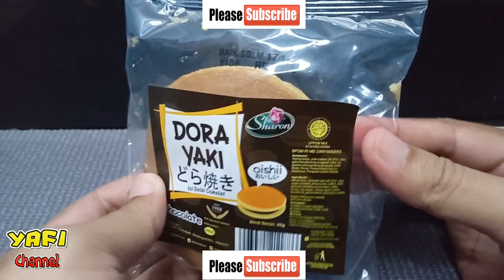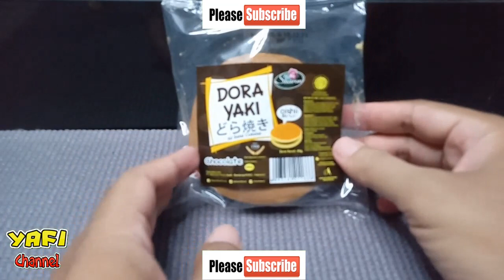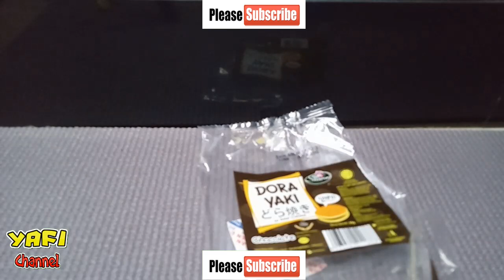WOW? MAKANAN DORAEMON? REVIEW MAKANAN KESUKAAN ROBOT DORAEMON YANG BERNAMA DORAYAKI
Ada yang pernah coba makanan ini?
Kue favorit robot kucing kesayangan kita Doraemon
Dorayaki